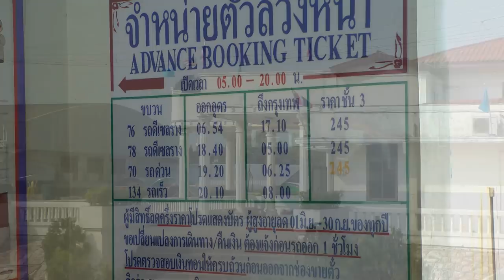Udon Thani - อุดรธานี - Railway Station - Track Laying - Thailand - 2012 (2555)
อุดรธานี.Udon Thani,Undubbed Footage,.Railway Station,Track Laying,Hitachi Digger,Excavator,เครื่องขุด .Walkabout Udon Thani Station,2nd November,2012,2555,North East Thailand.View from Station down Prajaksinlapacom Road.Market outside Station.View up the track towards Nong Khai,and Downtrack heading South.Station Layout.Filmed in HD,November 2nd,2012,2555,North East Thailand.Hitachi Digger in Action.